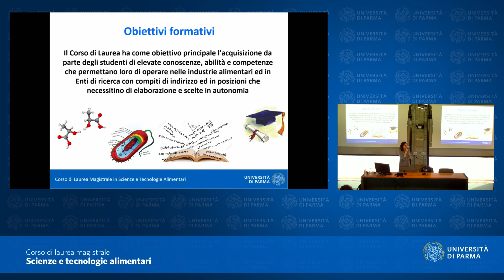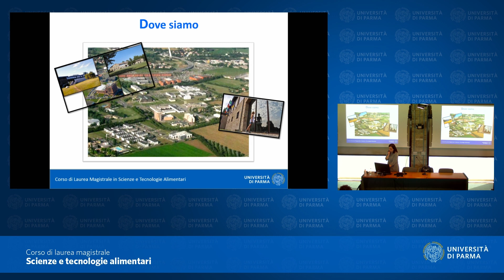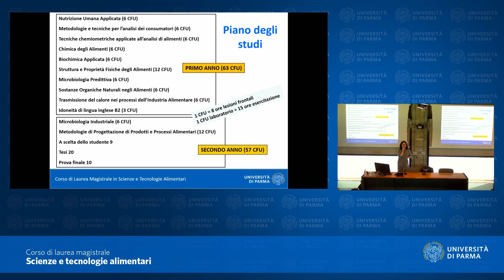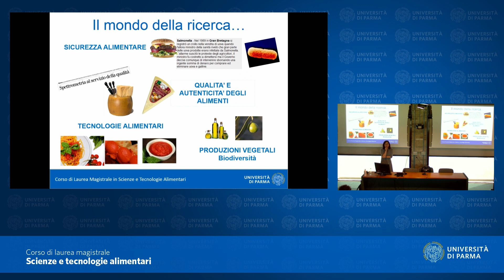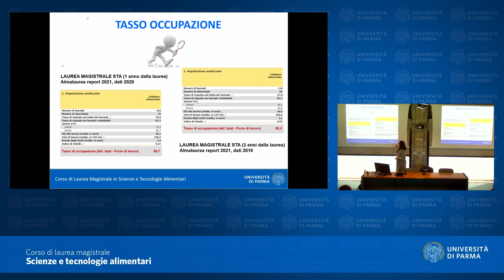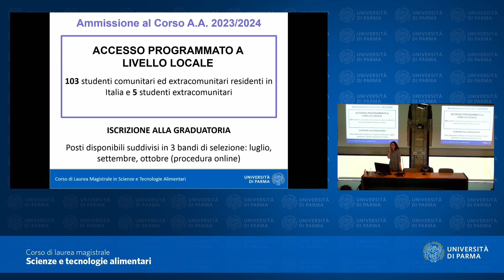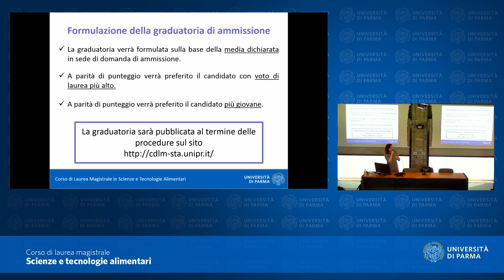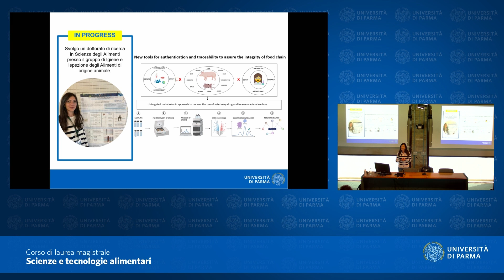Scienze e tecnologie alimentari A.A. 2023/24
Presentazione del corso di laurea magistrale in "Scienze e tecnologie alimentari" per l'anno accademico 2023/24.